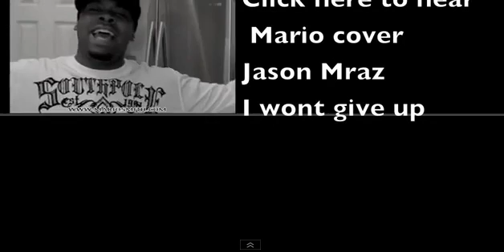WHITNEY HOUSTON tribute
what more can i say this brother got style